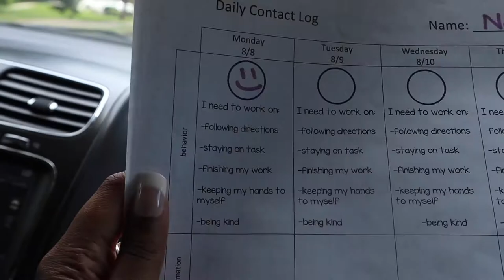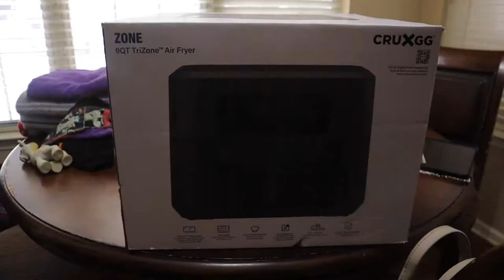SAHM LIFE💕|BRUNCH🍾|TARGET🛍|AUNTS BDAY✨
MUVA GANGGGGG🤟🏽! Welcome if your new and welcome back if you're MuvaGang. This video shows my life of the weekends and then returning to active mommy duties on Monday morning.